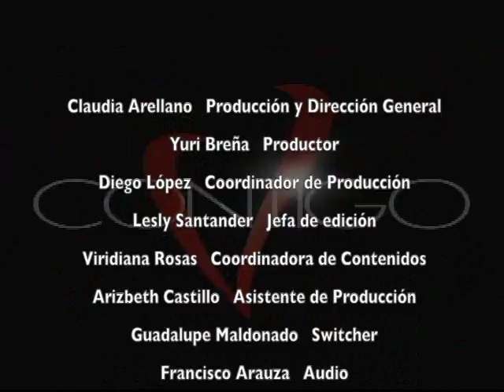Claudia Arrellano platica con la nutrióloga Ana Añoveros Farrera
Claudia Arrellano platica con la nutrióloga Ana Añoveros Farrera, sobre cómo las mujeres a los 30 años empiezan a acumular más grasa por su desorden alimenticio, de solo realizar actividades rutinarias y estar envueltos en un ambiente no tan saludable.

Comentan que los niños de ahora cuentan programas de nutrición para identificar alimentos saludables adecuados, no por el hecho de tener una imagen física buena, es más bien por salud y prevenir enfermedades.